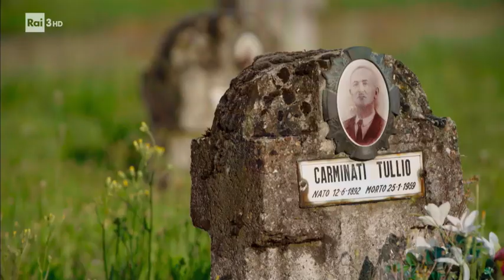Rai Unesco 12 - Crespi d'Adda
Rai Cultura in collaborazione con il MiBAC, ha realizzato cinquantaquattro pillole e cinque documentari per raccontare la bellezza dei siti del Patrimonio Mondiale dell'Unesco.